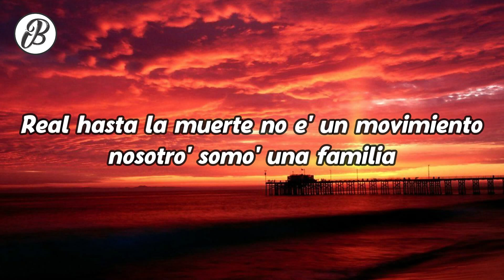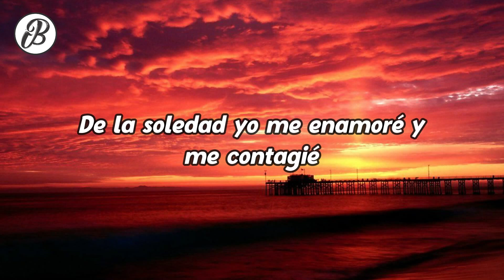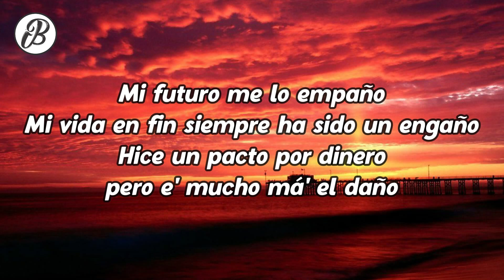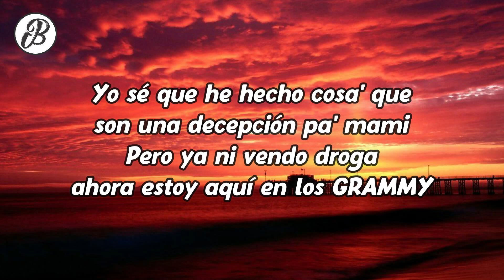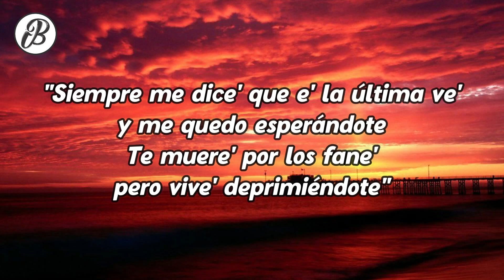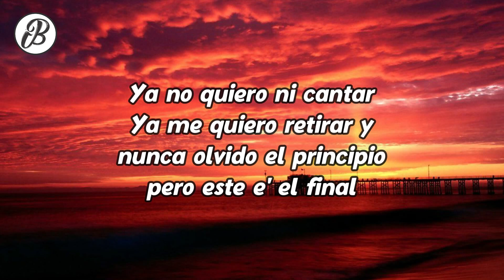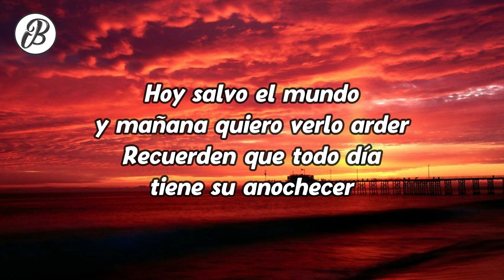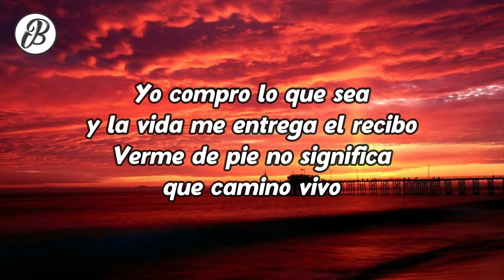ME CONTAGIÉ 2 - ANUEL AA (LETRA)